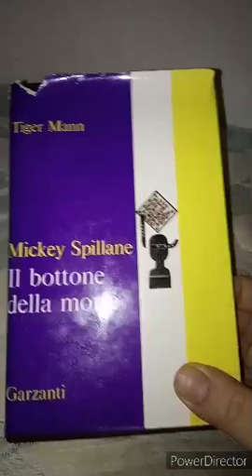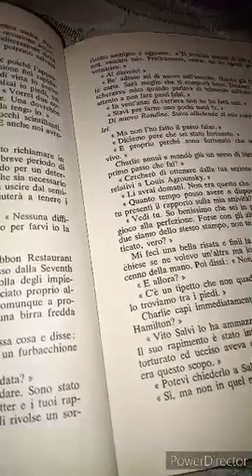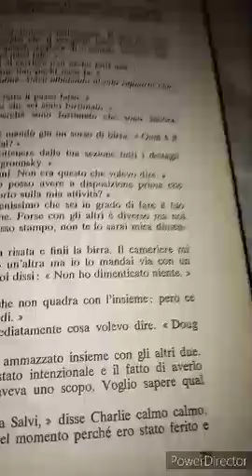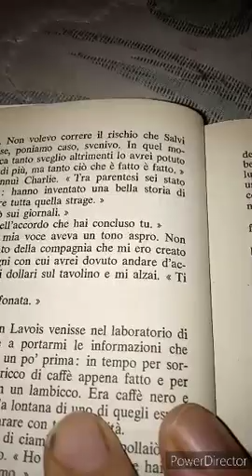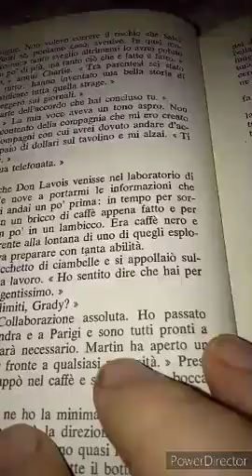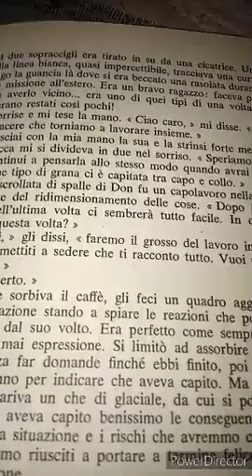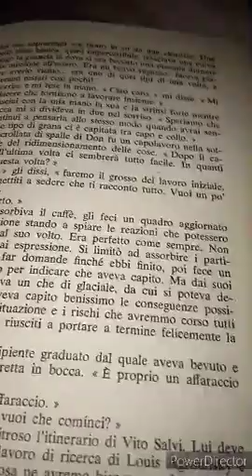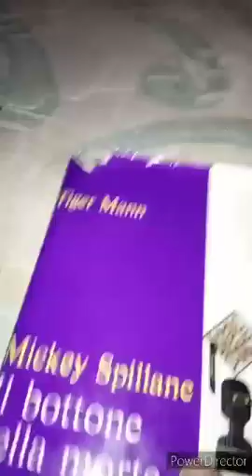AVERE TUTTO. Mickey Spillane. Il bottone della morte. 8 parte